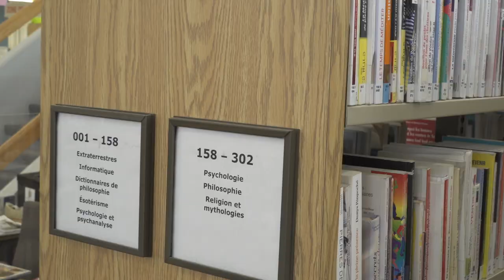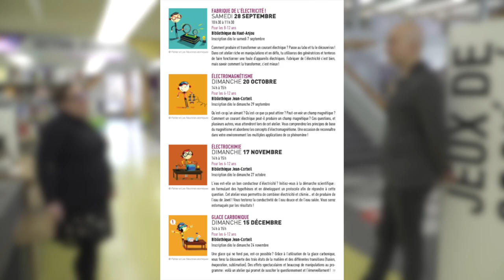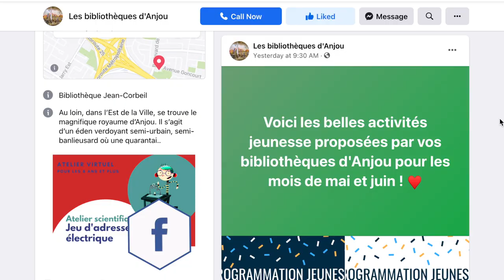Découvrez les bibliothèques d'Anjou!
Découvrez les lieux et les services culturels de l’arrondissement d'Anjou avec notre nouvelle série de vidéos intitulée « La culture me fait de l'œil »!
Visionnez notre première capsule qui vous fait découvrir les services de la bibliothèque Jean-Corbeil.
Au plaisir de vous voir bientôt à la bibliothèque!